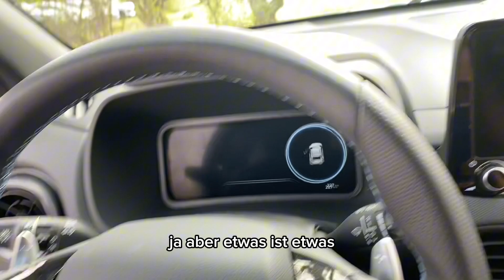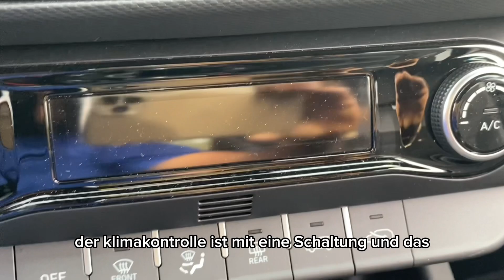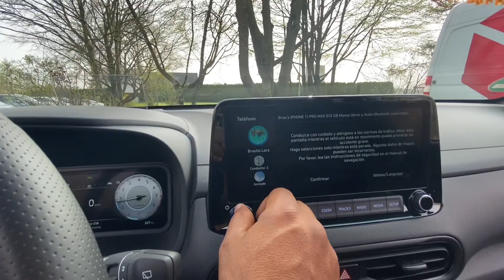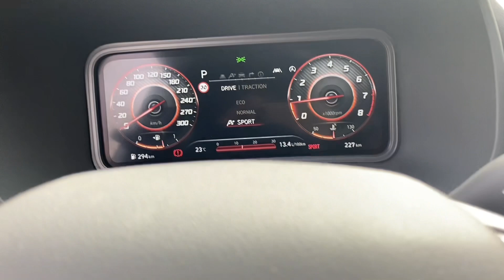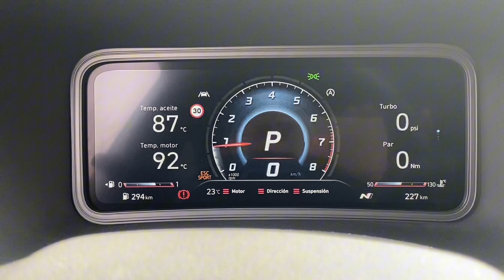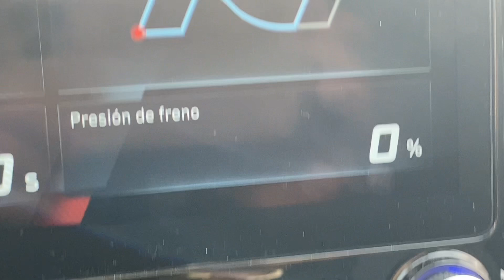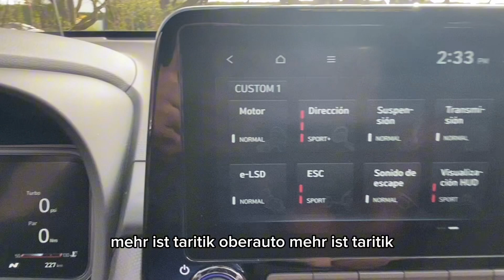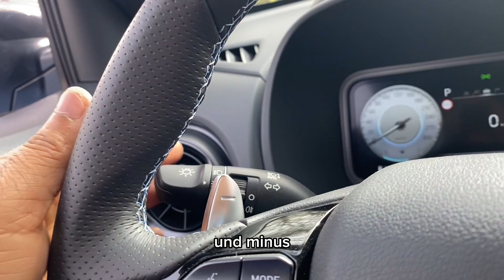🟦 HYUNDAI KONA N 🟦 (* In German 🇩🇪) volle Review